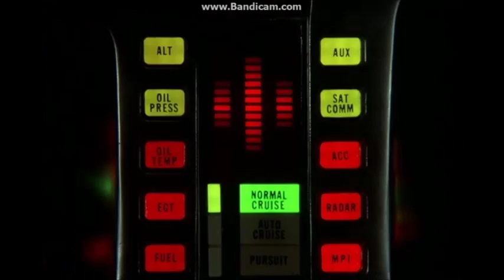You Gotta Be KITTin' Me: Episode 1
Knight Rider parody

I don't own Knight Rider, only this edited video